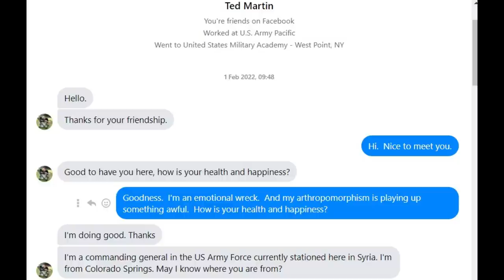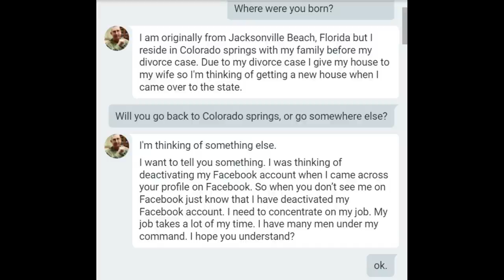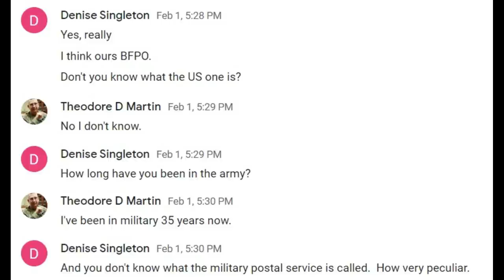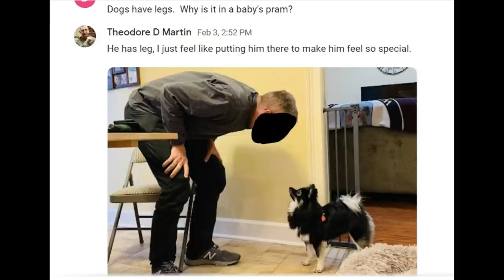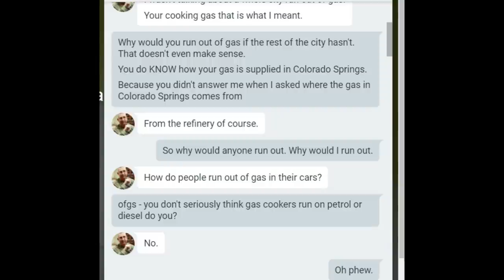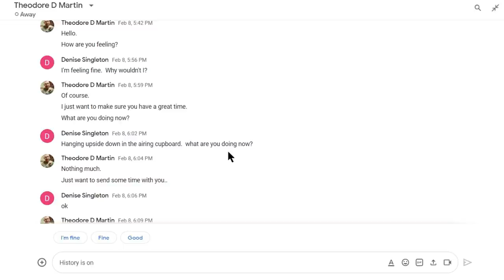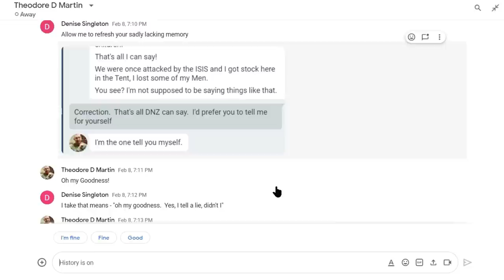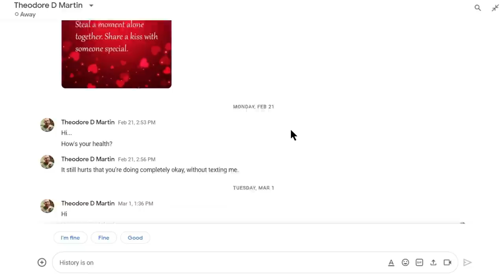Ted Martin - Failed Peace Keeping Romance Scammer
Ted Martin thinks he's in Syria on a peacekeeping mission.  What a shame that he has no idea what that means.

Want to purchase something on Amazon - I'd really appreciate you using my link if you're in the UK.